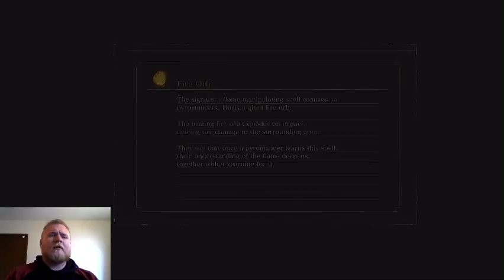Dark Souls 3 PT 4 Making progress!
Making my way through Lothric Castle!!